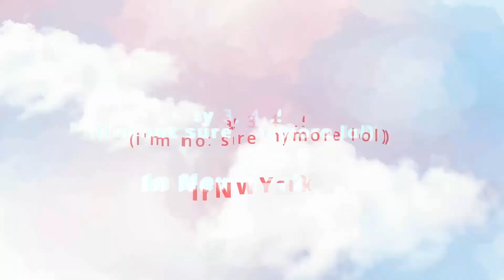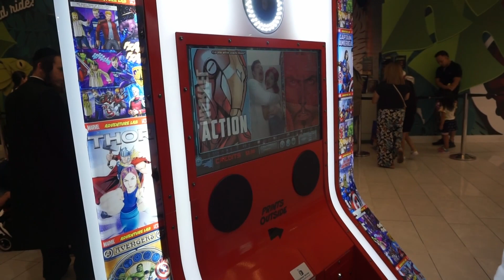New York Diaries - On A Mission To Find Bikinis END OF SUMMER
And celebrating Giz, again and again, lol.
A very chaotic ny vlog. Like, I mean it, there's no structure whatsoever, sorry!
Hope you still enjoy it!

My friends' socials:
Jojo: